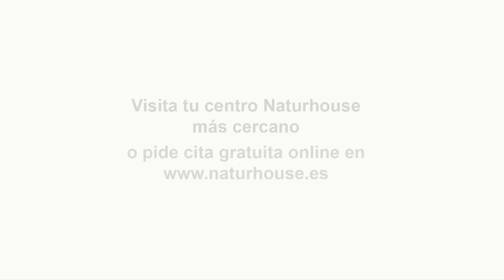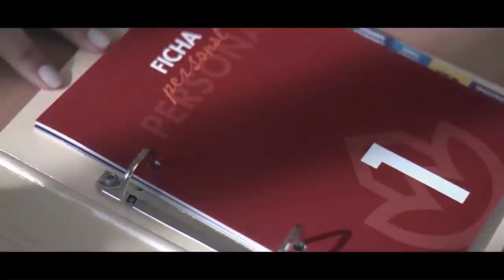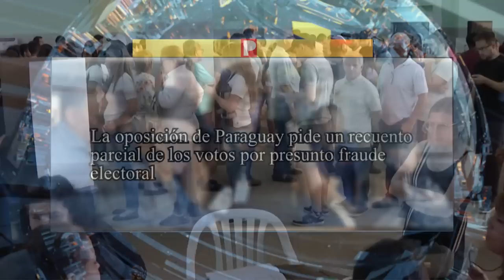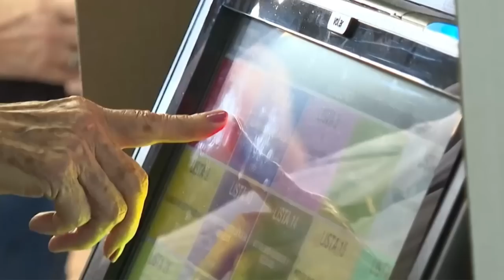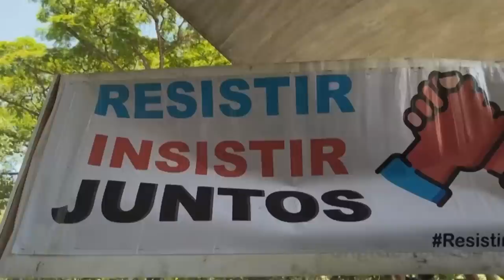💥ALERTA MUNDIAL💥BIDEN lleva a EEUU al BORDE del COLPASO ECÓNOMICO: EN JUNIO ENTRARÁ EN IMPAGOS